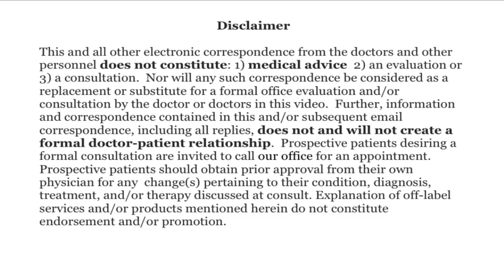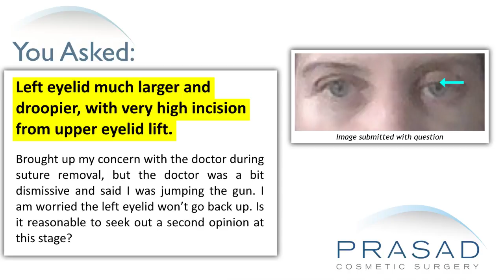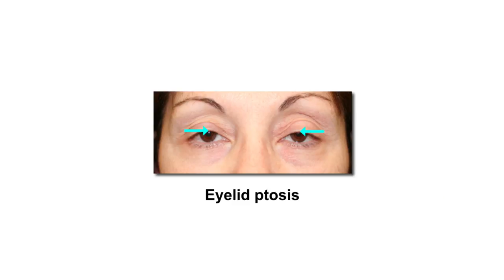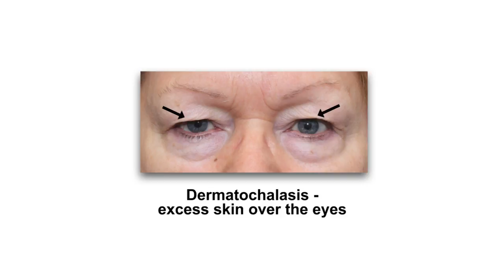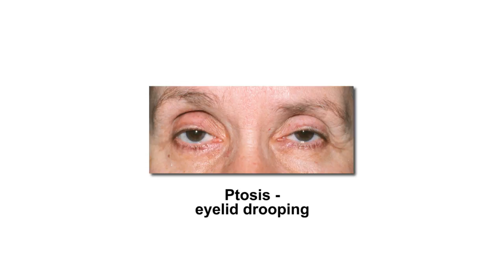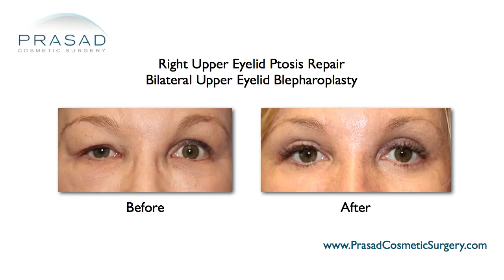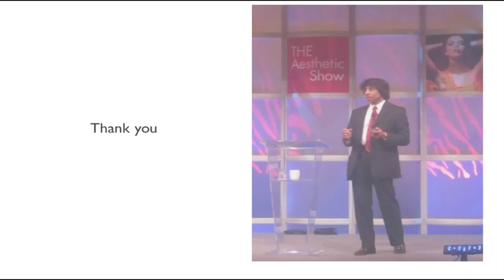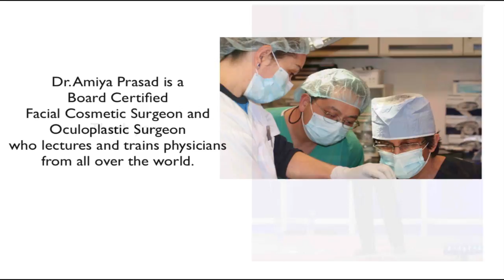Why Eyelid Ptosis Correction May Not Have Been Done During Cosmetic Eyelid Surgery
A lady underwent an upper eyelid lift 1 week ago. Swelling and bruising have gone down, but the left eyelid remains droopy, with a much higher eyelid crease than the right eye. She wants to know if she should seek a second opinion about this concern.

New York oculoplastic and reconstructive surgeon Amiya Prasad, M.D. reviews her concerns in this video, and explains the difference between eyelid hooding and eyelid ptosis; how eyelid ptosis may have been present before or after her initial surgery, may have gotten worse since surgery, or may be a temporary part of the healing process; and it may be possible to consider ptosis correction after 3-6 months of healing and stabilization:

1:32 — Dr. Prasad details his background training in cosmetic oculofacial plastic and reconstructive surgery, as well as his experience as an eyelid rejuvenation specialist

2:18 — How the droopiness of this lady’s left eyelid could be due to ptosis

3:13 — The difference between dermatochalasis and ptosis

4:18 — Dr. Prasad explains some possible scenarios as to why this lady developed ptosis

4:54 — Dr. Prasad talks about why some of his patients prefer not to have their ptosis addressed

5:44 — How ptosis can be safely addressed 3-6 months after eyelid surgery depending on the individual

6:36 — Dr. Prasad’s recommendation

6:52 — How getting second opinions from other doctors is very much acceptable

6:36 — Dr. Prasad’s recommendation

6:52 — How getting second opinions from other doctors is very much acceptable